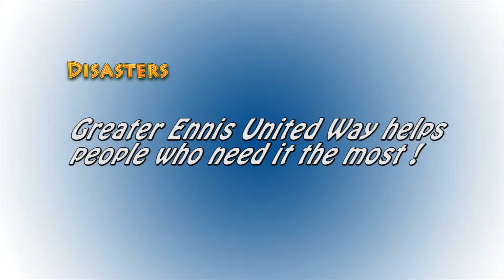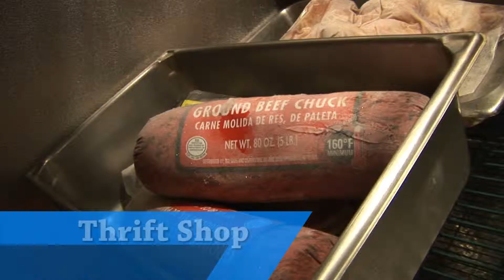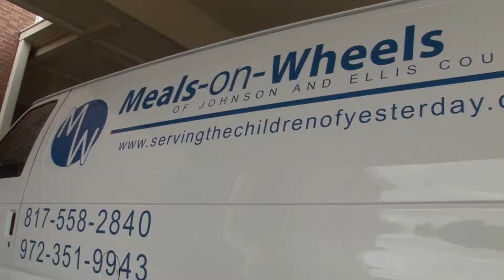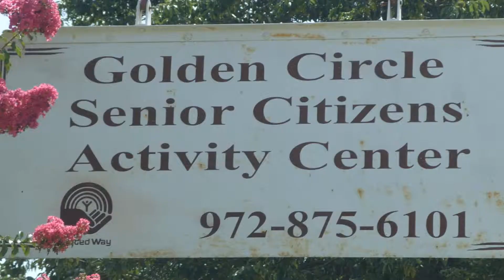United Way Campaign Video for 2012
The Greater Ennis United Way  Video for  2012.  Lots of things happen in LIFE!   Some times for the better, sometimes not.  We can all be thankful for the United Way.